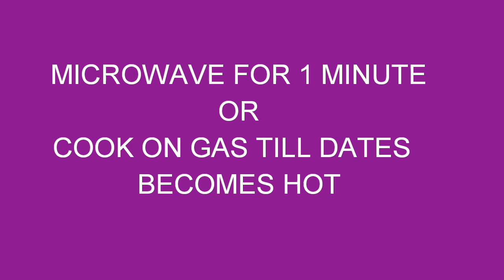Khajur barfi 1 minute म॓ बाजार जैसी microwave मे बनाएं इस आसान ट्रिक से|Homemade Khajur barfi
Ingredient

Cashew nut 1 cup
 Almonds 1 cup
Pistachio 1/4CUP
Black Dates 1kg
Poppy seeds 2tsp +1TSP
Ghee

About:

A food channel that presents you, tried
and tested recipes mostly using simple
ingredients easily available at home focusing
on healthy and tasty food. We present you
simple and royal Indian dishes, Chinese
cuisine etc or food that can be cooked by
people across the world easily at home.

This channel is also serving you different
varieties of aana decoration items,gift
items decoration etc so please watch this
channel for multiple purposes and share your
experience

Social media networks:
/shreenathcreations/

Everybody's  favourite chaat which is tasty and delicious with full of nutrients, calcium, protein etc and liked by all age groups.'